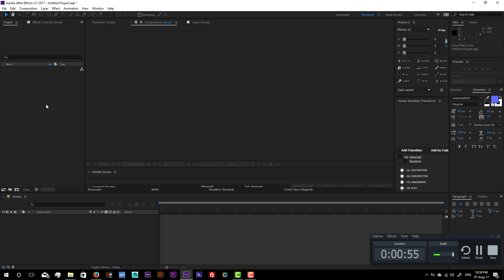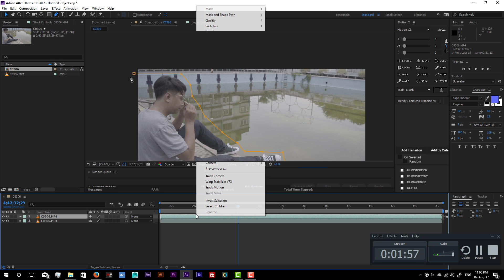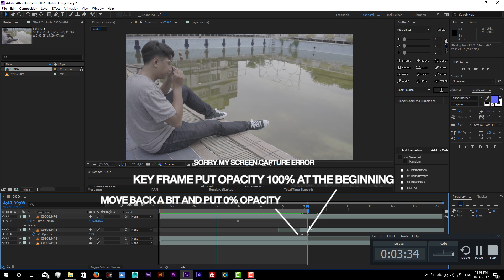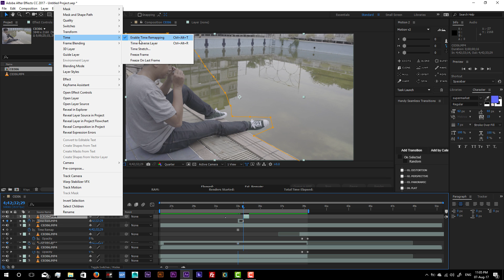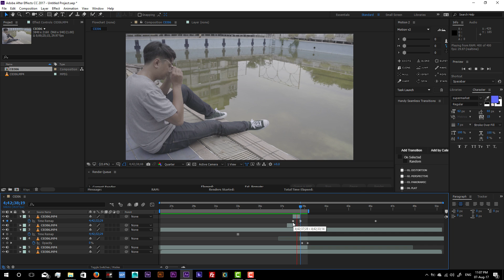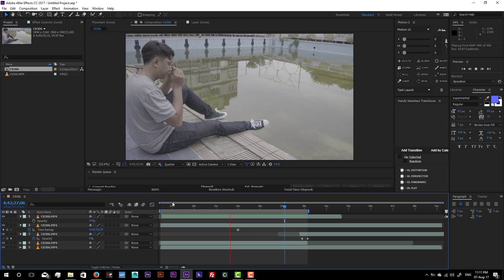WHAT CINEMAGRAPH IS ? |BENVLOG 325 | 07082017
BENVLOG 325 | 07082017 (SUB-ENG)
What Cinemagraph is?
and How to make it ?
Cinemagraph คืออะไร?
แล้วเราจะทำมันยังไง
camera  : Sony A6500  lens 16-70 oss F.4
                : canon G7X
                : GOpro session 5
                : Run cam HD 3
Drone     : MAVIC pro and Drone Racing
THANK YOU MUSIC FROM
finley - something new
dyalla - Love for Serious (feat. Henry Hall) (Remix)